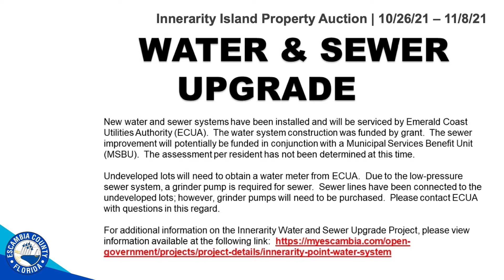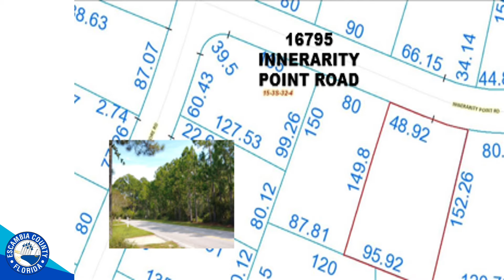Oct Nov 2021 Surplus Real Property Auction